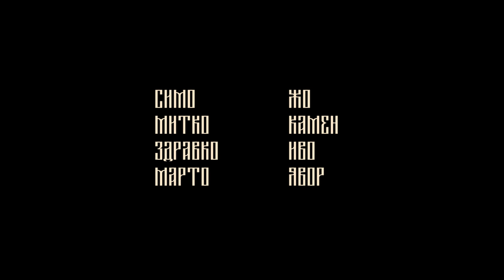Khanъ - Софийска Фолккоръ Чета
Упорство, Труд, Земя, Небе, Любов, Жертва, Родина, Вяра, Хора, Вдъхновение, Отбор, Упорство, Мъдрост, Бъдеще, Път.

Khanъ. Движени от любов към Българската народна музика и метъла, тези младежи стават все популярни на родната сцена. Как музиката ги обединява, привлича и омагьосва, какви ценности споделят чрез нея, Ви представяме с този кратък филм за тях.

Продуцент: Фондация Тротоара
Реализация: Деян Янков (Тротоара)
Музика и екстра кадри: Khanъ

Khanъ са:
Симо (соло и ритъм китари)
Митко (соло и ритъм китари)
Жо (вокали)
Здравко (тамбура)
Явор (бас китара)
Камен (гайда)
Марто (вокали)
Иво (барабани)